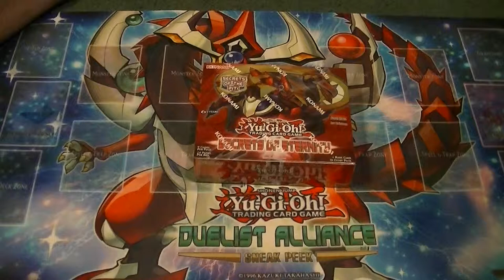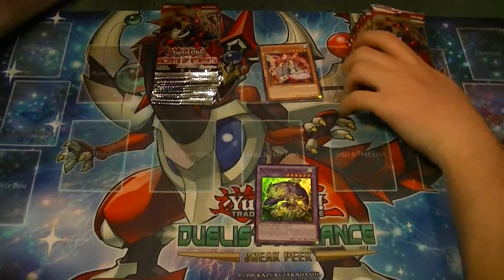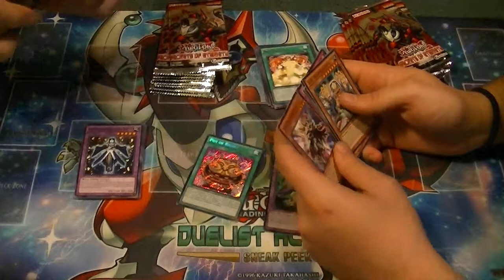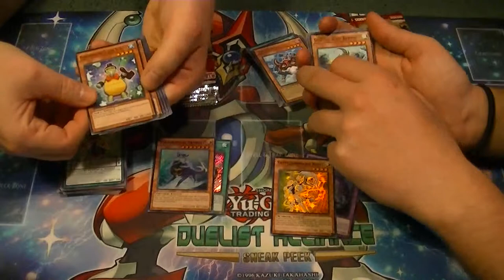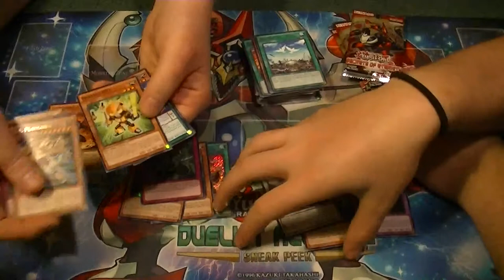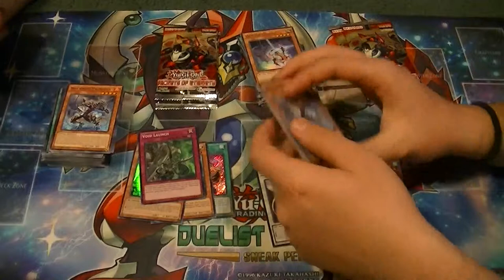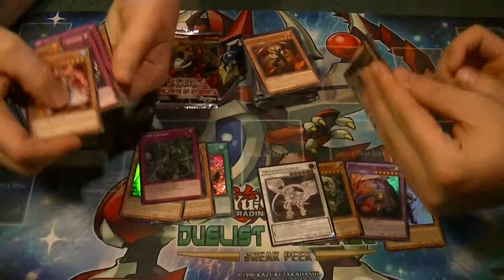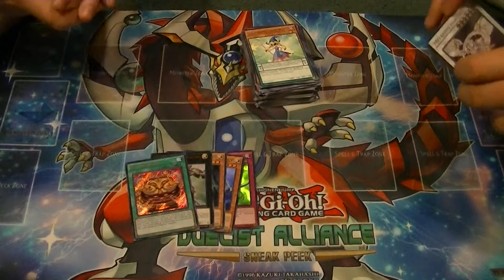Secrets of Eternity Box opening part 4